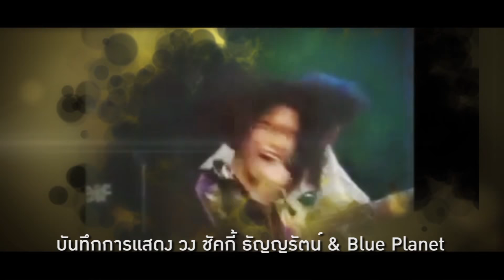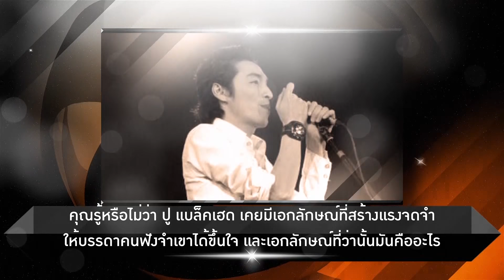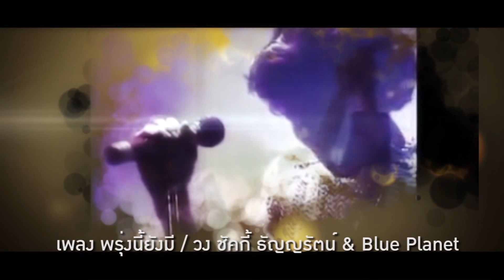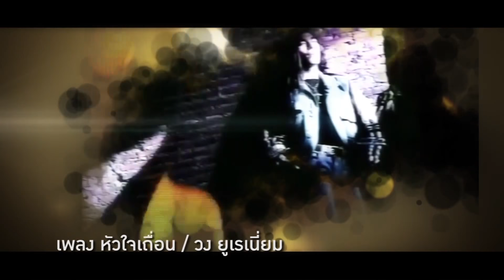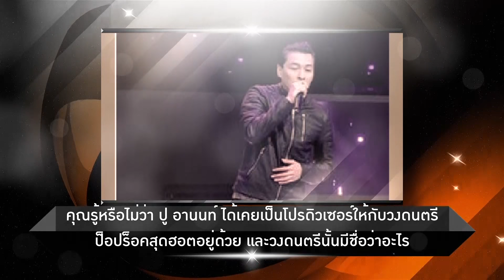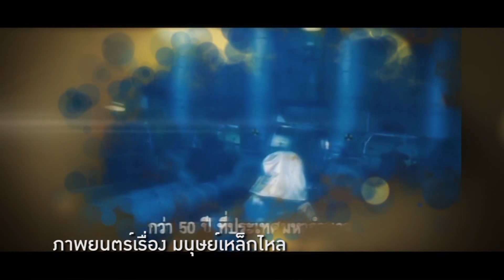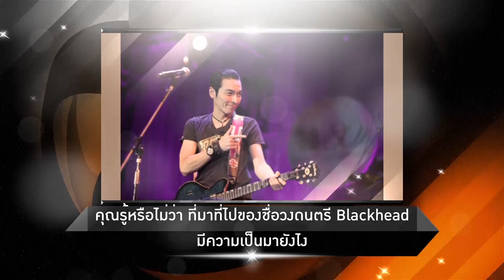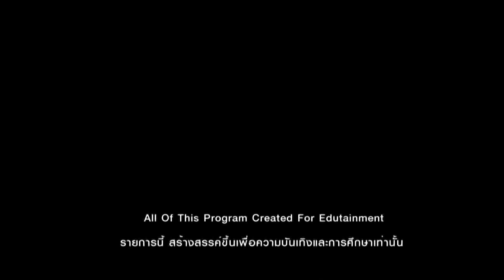Inside Hall of Fame 2018 II EP 014 ปู แบล็คเฮด